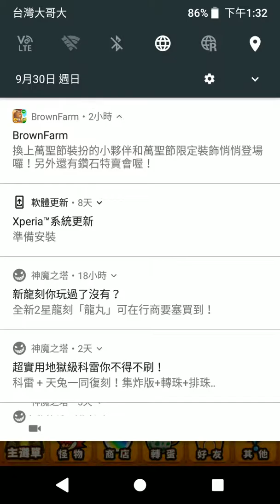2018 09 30